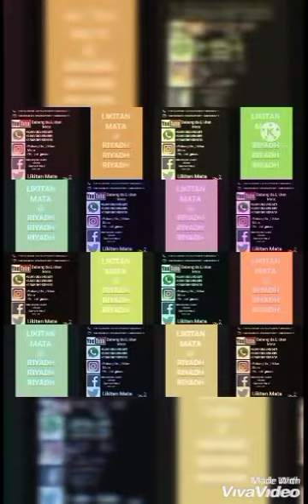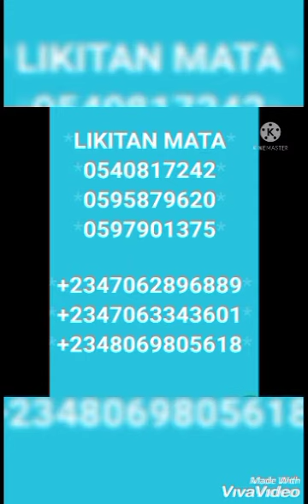Kasar Saudia Garin RIYADH